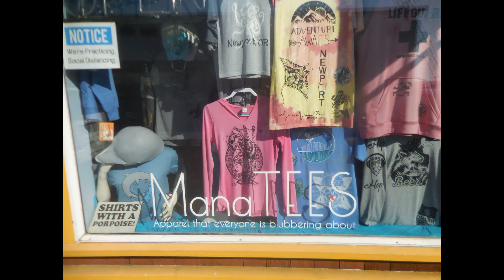Sea Lions enjoying the sunshine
What I noticed on my quick tour of Newport